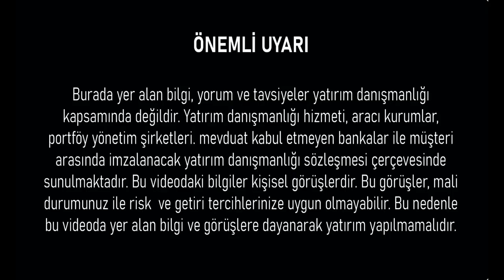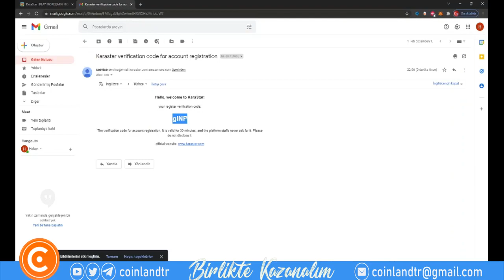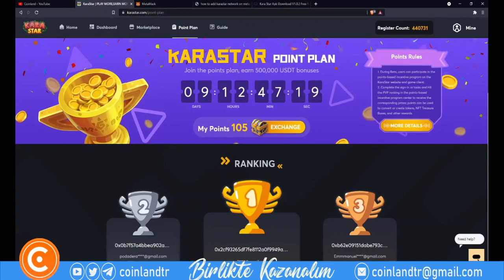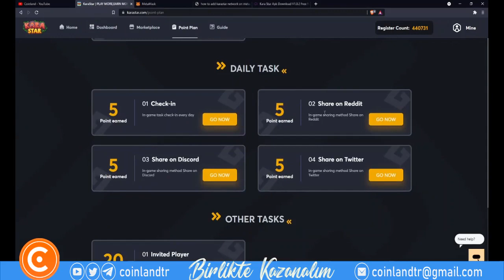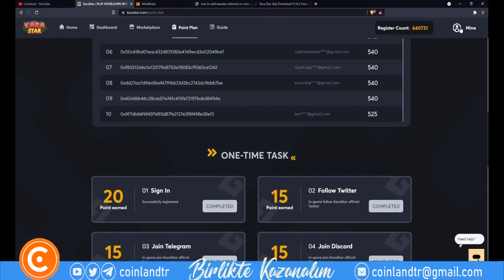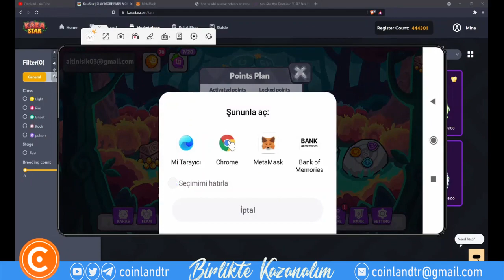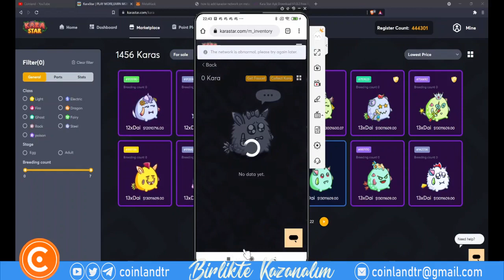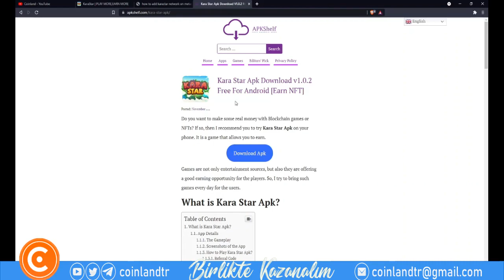KARASTAR Play2Earn Oyunu Ve 50.000$ Ödüllü Etkinliği Tanıtım!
KARASTAR Play2Earn Oyunu Ve 50.000$ Ödüllü Etkinliği Tanıtım! Üye olun oynayın ve ödülleri kazanın!

👉 Umy Token Contract Adresi:
0xCD64ea62E7e31d2136f9F86aDA82413dB1eb4dbe

Kripto para piyasasının yüksek potansiyel getirileri ve ayrıca yüksek potansiyel riski vardır. Riskin farkında olmalı ve bunları kabul etmeye istekli olmalısınız. Herhangi bir ticaret sisteminin veya metodolojisinin geçmiş performansı, gelecekteki sonuçların göstergesi olmayabilir. Kripto para piyasası, düzenlenmemiş ve oldukça spekülatif bir piyasadır. Her şey her an olabilir. Herhangi bir mali karar vermeden önce bunun farkında olun ve kendi özeninizi gösterin. Bu videoda anlatılan içerik, yatırım veya alım satım tavsiyesi olarak DEĞİLDİR. Ben finansal danışman DEĞİLİM. Bunlar sadece piyasalar hakkındaki kişisel görüşlerim ve fikirlerimdir. Sermayeniz, ticaretleriniz veya yatırımlarınızla ne yapacağınızı asla söylemeyeceğim. Ayrıca herhangi bir varlığı satın almanızı veya satmanızı asla tavsiye etmeyeceğim. Bu video yalnızca bilgilendirme amaçlıdır!